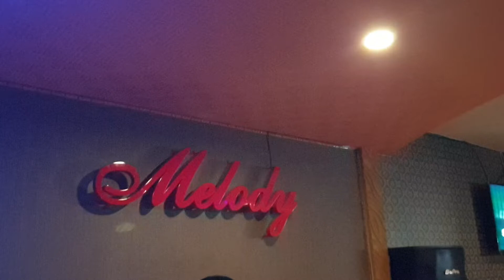上海の花売り娘 cover 陳榮欣 2020/2/09